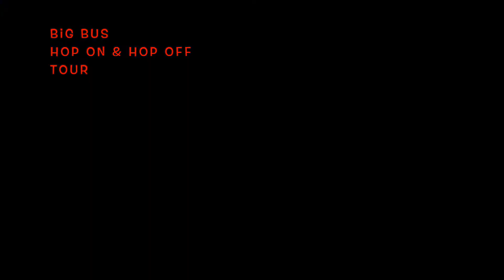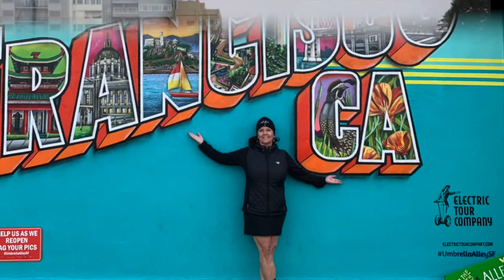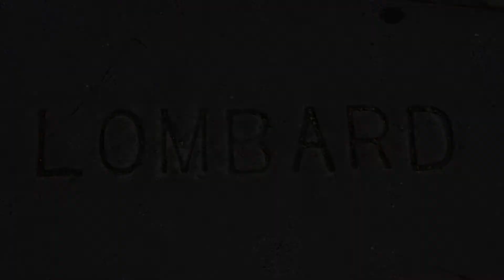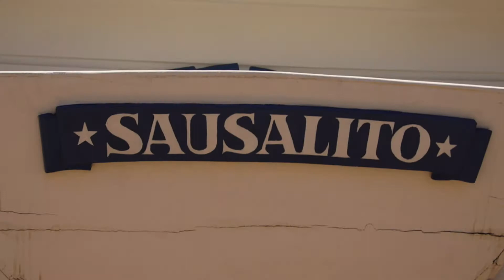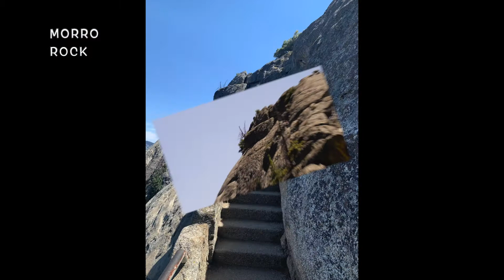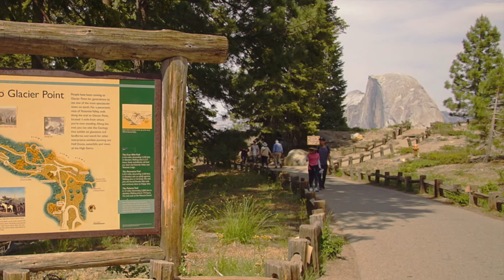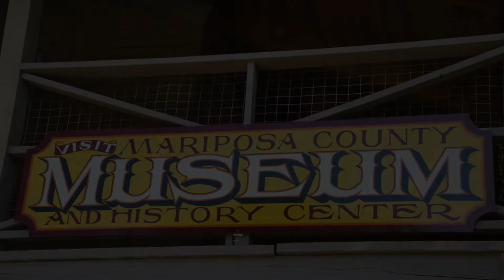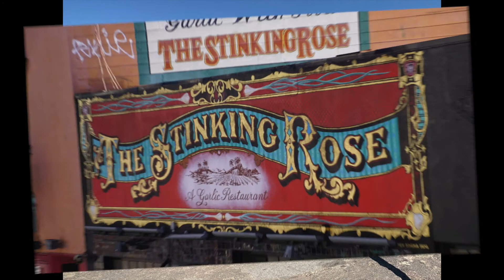2021 - TAUCK YOSEMITE & SEQUOIA: JOHN MUIR TRIP JUNE 2021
ALCATRAZ, CHINATOWN FOOD TOUR AND MOST OF THE WALKING AROUND SAN FRANCISCO WAS ON OUR OWN!   JUNE 12-JUNE 20, 2021!   GREAT TRIP!